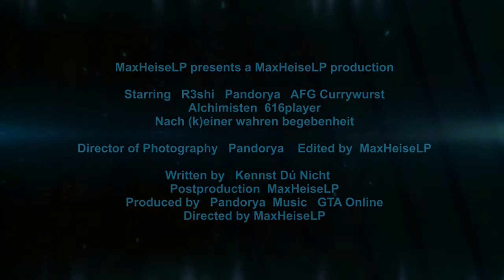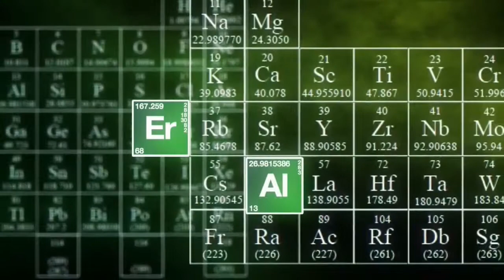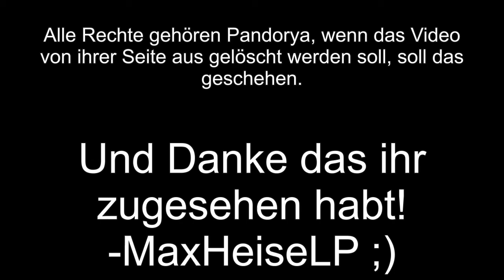BestOf|GTA Online Filmszenen & Kurzgeschichten|Pandorya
Erkläring Alchemist Intro von Pandorya
Curry-Hotdog Intro von Max Heise LP

Vielen Dank an Pandorya das ich das Videomaterial benutzen durfte :)

Alle Folgen in der vollen Länge bei Pandorya anschauen:

Platz 3
☆ Let's Play Together- GTA Online [GERMAN|HD] #117

Platz 2
☆ Let's Play Together- GTA Online [GERMAN|HD] #119

Platz 1
☆ Let's Play Together- GTA Online [GERMAN|HD] #103

Fun-Facts

Geschnitten:[MaxHeiseLP]
Schnitt: +3,5h
Gesammt-Renderzeit: +1,5 h
Also:  +5 Stunden